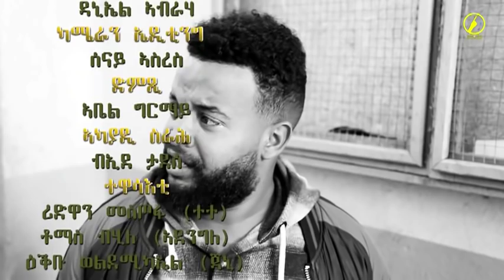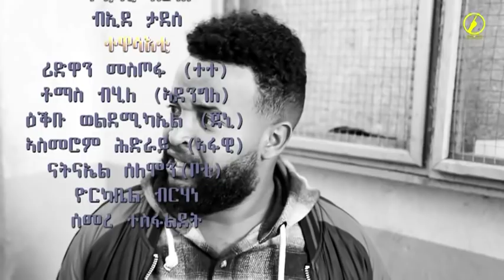New Eritrean 2020 series comedy//Adenegele(ኣደንገለ) episode 115-121